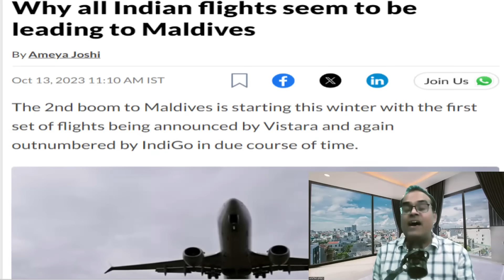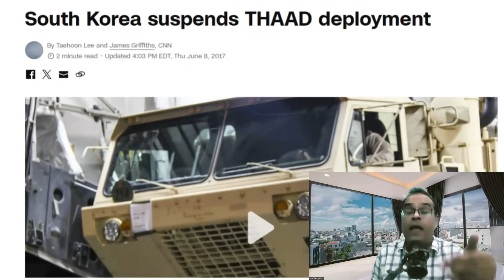सीधा पेट पे लात मारी? Why all Indian flights seem to be leading to Maldives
Topic - South Korea suspends THAAD deployment
Why all Indian flights seem to be leading to Maldives
Gandhar Oil IPO opens today: GMP, price, key dates and other details in 10 points
India resumes e-visa services for Canadian nationals after 2-month pause
Amid diplomatic stand-off, Canada’s PM to take part in virtual G20 leaders’ summit hosted by India today
South Korea tourism hit by China ban
77 Indian military personnel in Maldives; new government reviewing more than 100 agreements with India: Official
Xi will not attend G20 Virtual Summit; Agenda and Developments
Gandhar Oil Refinery India IPO opens: Check out 10 key points from RHP